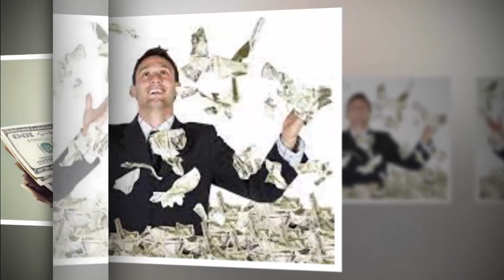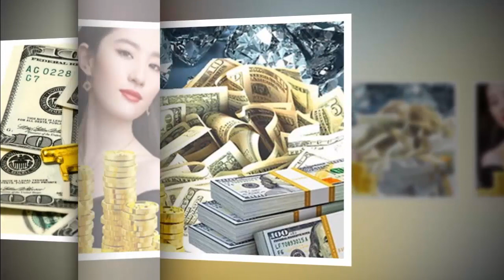NHÀ SẮP GIÀU TO SẼ CÓ DẤU HIỆU NÀY LUU Ý NGHE NGAY KẺO GIÀU NỨT VÁCH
●TUYÊN BỐ MIỄN TRỪ CÁC TRÁCH NHIỆM PHÁP LÝ:
👋 Chào tạm biệt và hẹn gặp lại các bạn trong các video tiếp theo. NHÀ SẮP GIÀU TO SẼ CÓ DẤU HIỆU NÀY LUU Ý NGHE NGAY KẺO GIÀU NỨT VÁCH